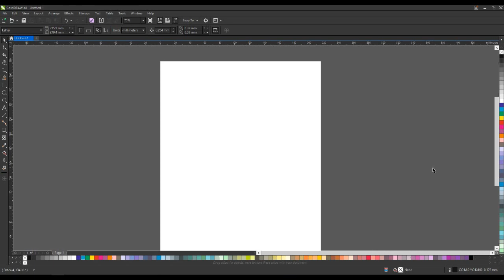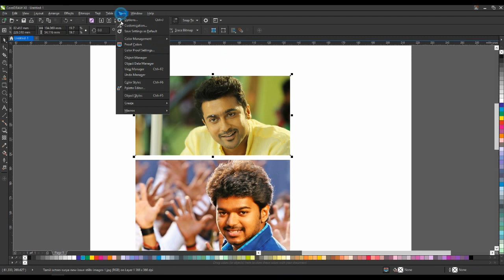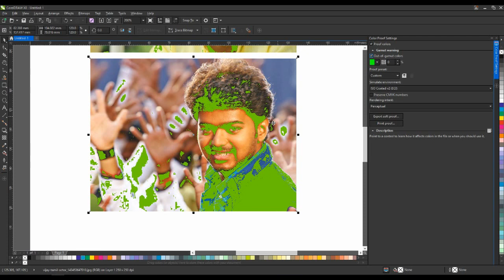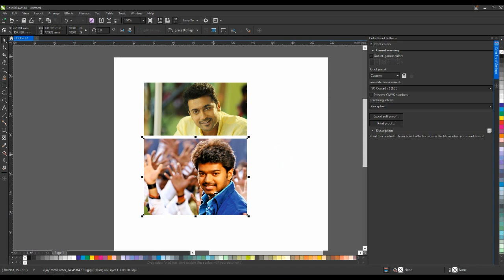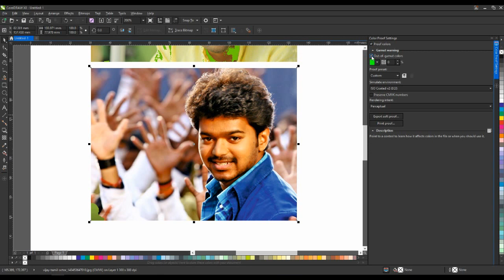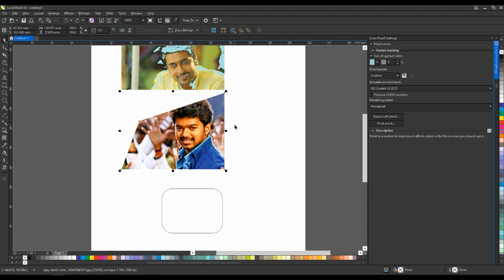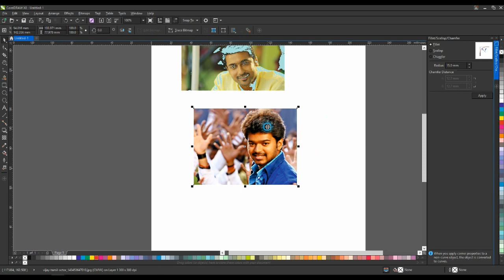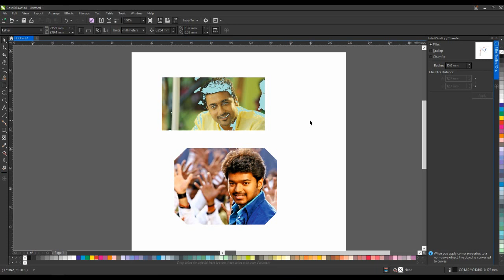Proof Color and Gamut Warning _Corel Draw in Tamil Tutorial / Soff Tutor